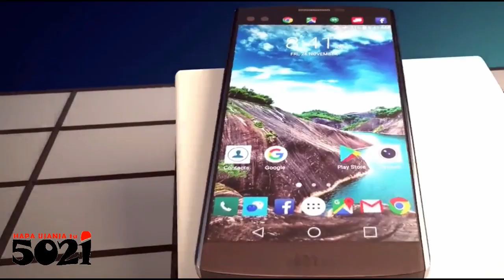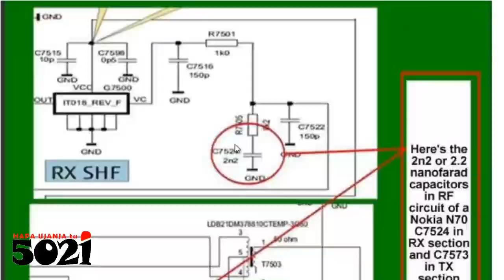Diagnose & Repair Mobile Electronics' Control Circuits Mwenyewe🤷‍♀️